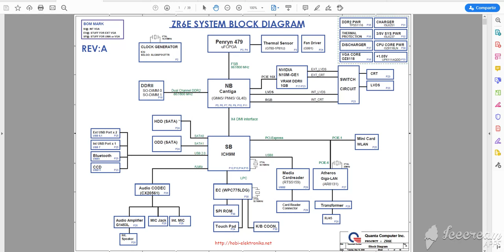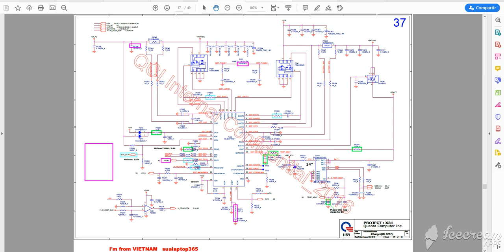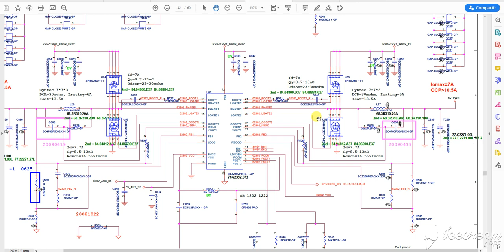Curso Especialista en Reparación electrónica de Portátiles [2020]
Adelanto del curso de Especialista en reparación electrónica de portátiles

Aprende a reparar cualquier dispositivo con batería, Desde un portátil hasta un IPhone

Impartido por Álvaro Toledano, Especialista en reparación de placas electrónicas